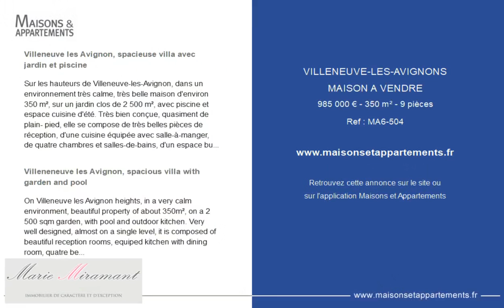VILLENEUVE-LÈS-AVIGNON - MAISON A VENDRE - 985 000 € - 350 m² - 9 pièce(s)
Référence : MA6-504

Villeneuve les Avignon, spacieuse villa avec jardin et piscine

Sur les hauteurs de Villeneuve-les-Avignon, dans un environnement très calme, très belle maison d'environ 350 m², sur un jardin clos de 2 500 m², avec piscine et espace cuisine d'été. Très bien conçue, quasiment de plain- pied, elle se compose de très belles pièces de réception, d'une cuisine équipée avec salle-à-manger, de quatre chambres et salles-de-bains, d'un espace bureau, d'un garage et d'un abri voitures. A proximité des commerces et écoles, à moins d'un quart d'heure de la gare TGV d'Avignon, cette demeure classique et pleine de charme convient autant en résidence principale que secondaire. REFERENCE ELENA

Villeneneuve les Avignon, spacious villa with garden and pool

On Villeneuve les Avignon heights, in a very calm environment, beautiful property of about 350m², on a 2 500 sqm garden, with pool and outdoor kitchen. Very well designed, almost on a single level, it is composed of beautiful reception rooms, equiped kitchen with dining room, quatre bedrooms and bathrooms, an office, a garage and a car port. Near schools and all amenities, less than a quarter of an hour from Avignon TGV railway station, this classical and charming house is convenient as a main or second residence. REFERENCE ELENA

Cette annonce vous est proposée par l'agence Adresses Confidentielles Marie Miramant

|2535995|